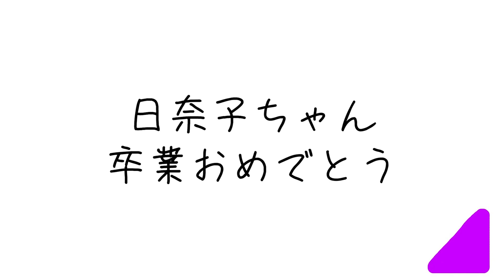乃木オタが推しのセンター曲【日常】をフルサイズで踊ってみた【北野日奈子卒業記念動画③】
◆自己紹介
どうもこびーです!!1999年2月3日生まれの22歳です!!
AB型の左利きです!!
乃木坂46の推しメン＝渡辺みり愛、北野日奈子、星野みなみ
坂道系の動画を中心に、
俺がやりたい事だけをひたすら上げ続けます!!